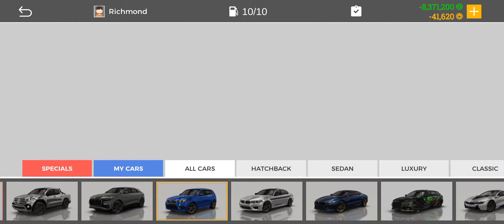IS IT GAME LIKE REAL CAR PARKING MASTER? REAL CAR PARKING 2 GAMEPLAY BY TOJGAMES